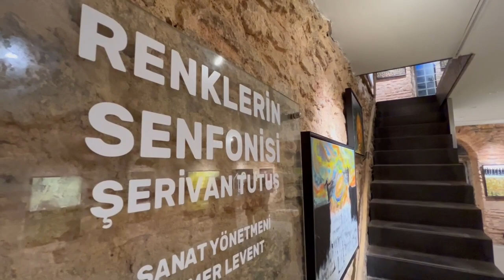SYMPHONY OF COLORS (Renklerin Senfonisi)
A FIRST IN TURKEY: 33 SONGS, 33 PICTURES
Unforgettable songs whose magnificent harmony we witnessed
 It offers Classical Music, Folk Music and folkloric works.
Pieces we are familiar with from different languages ​​and cultures
This time, the geography we live in appears before us as a picture. Works created
After many years of intense work, it incorporated the remaining pioneering pieces.
They left their mark on music movements such as Blues, Jazz, Rock, Country and Electronic.
Music, Hip Hop, Latin, Pop and R&B. Visitors who will attend the exhibition
They will be able to listen to the works with the headphones they bring with them.
The exhibition prepared to bring together the universality of music
Featuring the works of many musicians and groups with the magic of colors,
From Fazıl Say to İncesaz, from Ciwan Haco to Halid Mouzanar.
The Symphony of Colors painting exhibition was exhibited in Istanbul between 16-30.

TÜRKİYE'DE BİR İLK: 33 ŞARKI, 33 RESİM
Muhteşem uyumuna şahit olduğumuz unutulmaz şarkılar
 Klasik Müzik, Halk Müziği ve folklorik eserleri sunmaktadır.
farklı dil ve kültürlerden aşina olduğumuz parçalar
yaşadığımız coğrafya bu kez resim olarak karşımıza çıkıyor. Yaratılan eserler
Uzun yıllar süren yoğun çalışmaların ardından geride kalan öncü parçaları da bünyesine kattı.
Blues, Jazz, Rock, Country, Electronic gibi müzik akımlarına damgasını vurdular
Müzik, Hip Hop, Latin, Pop ve R&B. Sergiye katılacak ziyaretçiler
eserleri yanlarında getirecekleri kulaklıkla dinleyebilecekler.
Müziğin evrenselliğini buluşturmak amacıyla hazırlanan sergi
renklerin büyüsüyle pek çok müzisyen ve grubun eserlerini bünyesinde barındıran,
Fazıl Say'dan İncesaz'a, Ciwan Haco'dan Halid Mouzanar'a.
Renklerin Senfonisi resim sergisi 16-30 tarihlerinde istanbul da sergilendi.

Sanatçıların tamamından şarkıları resmetmek için onay alınmıştır.

SONGS AND ARTISTS INCLUDED IN THE EXHIBITION
1. Fazıl SAY- Kara toprak
2. Kerem GÖRSEV- Requiem for Soma
3. Teoman – Güzel bir gün
4. GÜNDOĞARKEN- Ah be hayat
5. İslandman- Sumeru
6. İpek İPEKÇİOĞLU- Uyan uyan
7. Kenan DOĞULU- Boş sayfa
8. Rewşan Çeliker- Bave’m
9. Erdal ERZİNCAN- Nem kaldı
10. Marsis- Ar- Jur- Sum
11. Khaled Mouzanar- Mreyte ya mreyte
12. Aylin Şengün TAŞÇI- Bir kızıl goncaya benzer dudağın
13. Bulutsuzluk Özlemi- Sözlerimi geri alamam
14. İncesaz- Mazi kalbimde yaradır
15. Kemal Sahir GÜREL- Memleket
16. Anadolu QUARTET- Mer dan mur tan idev
17. Erdal GÜNEY- Rüya treni
18. Ahmet KAYA- Büyüdün Bebeğim
19. Hüsnü ARKAN – Nereye uçar turnalar
20. Metin Kemal Kahraman- Göç
21. Ali AZİMİ – Prelude
22. Erdoğan EMİR- İnsan e Kamil
23. Emre NALBANTOĞLU- Gitme
24. Moğollar -Birşey yapmalı
25. Aliye Mutlu - Ederlezi
26. Evgeny Grinko - Valse
27. Alessandro Safina - Luna
28.Komitas -Armenian Spiritual
29. Güvenç DAĞÜSTÜN- Göçebe
30. Pentagram -Bir
31.Sezer Uysal - Araf
32.Ciwan Haco – Welate Min
33. Pilli Bebek- Çoğu zaman